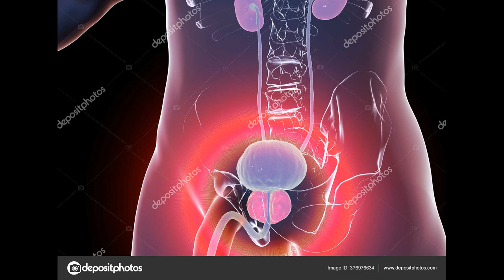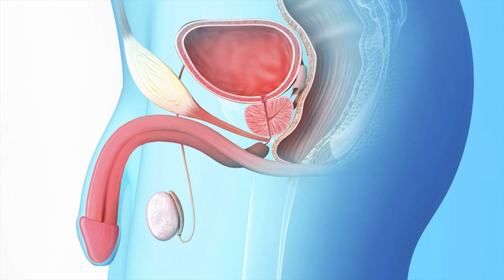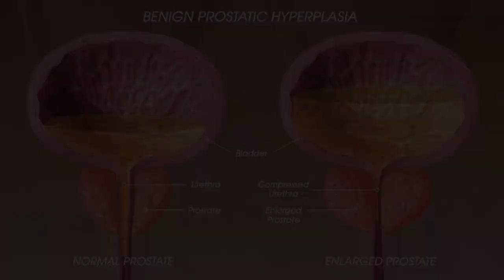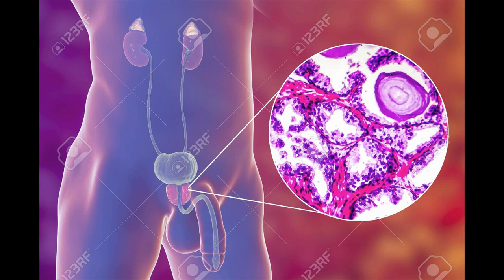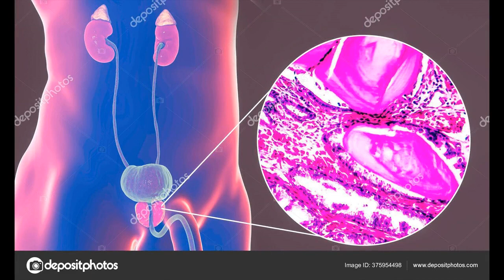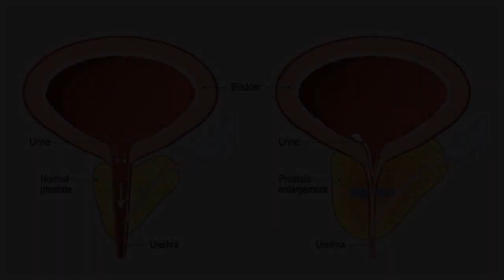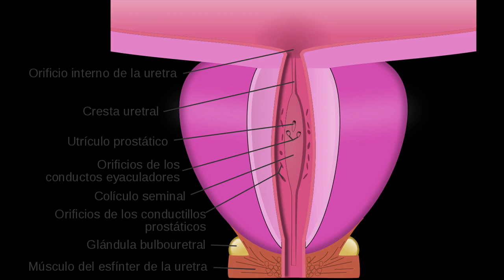Cómo Disminuir La Próstata de Forma Natural - 5 ★ - El Mejor Remedio Natural Para La Prostatitis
El mejor remedio natural para disminuir la prostata  -  ¡Enorme!  - remedios naturales para la prostatitis
Descarga gratis el libro de María Treben "Salud de la Botica del Señor"
remedios caseros para la prostata

En  todos y cada ocasion , queremos  tener el   ideal remedios naturales para la prostatitis en El mejor remedio natural para disminuir la prostata  para garantizar que nuestros  visitantes  les gustara el  ocasion.  Hay un remedios naturales para la prostatitis barato en El mejor remedio natural para disminuir la prostata  para cada  celebracion  y el te proporcionara  lo mejor  actuacion.

Servicios
remedios naturales para la prostatitis en El mejor remedio natural para disminuir la prostata  le dara  estos  asombrosos  servicios.
• Desde reservar un concierto en El mejor remedio natural para disminuir la prostata hasta seleccionar  el remedios naturales para la prostatitis,  podrias conseguir  los servicios  prefieres.
• Te  te daremos el remedios naturales para la prostatitis profesional en El mejor remedio natural para disminuir la prostata que   satisfara tus deseos
•  Hay remedios naturales para la prostatitis de remedios caseros para la prostata  altamente capacitado  en El mejor remedio natural para disminuir la prostata que hara  su  dia especial   inolvidable
 Una vez que este   terminado con la reserva del concierto en los servicios de El mejor remedio natural para disminuir la prostata  asegurarse de que  emplea el remedios naturales para la prostatitis barato en El mejor remedio natural para disminuir la prostata  quien cumplira con  sus finanzas facilmente .

 Antes de emplear  el remedios naturales para la prostatitis de remedios caseros para la prostata  en El mejor remedio natural para disminuir la prostata  debes  asegurar que  comprobar  su {desempeno  pasado  para que  tendras la mejor   idea sobre su confiabilidad .

 Asegurate de   busca en los servicios especiales que obtendras  del remedios naturales para la prostatitis profesional en El mejor remedio natural para disminuir la prostata antes de finalizar el trato . Hemos estado  proporcionando  a nuestros clientes  los mejores  servicios. Nuestros clientes anteriores  estan satisfechos con  nuestra  funcionalidad   desde sus  visitantes  Me gusto la noche y nuestra actuacion.